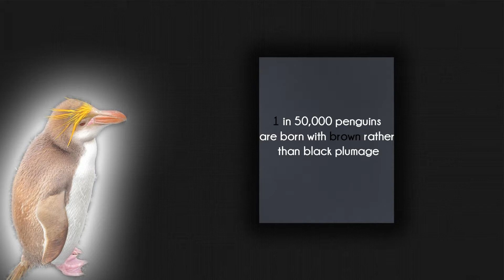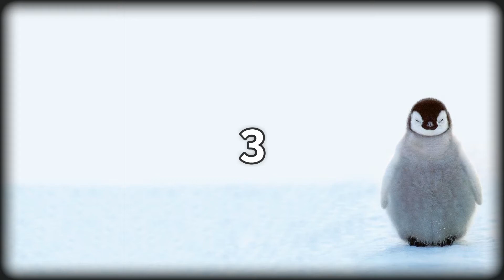10 Things You Might Not Have Known About Penguins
Today on Khronic's top 10 we are bringing you 10 Things you might now have known about penguins! If you find any more stupid tweets drop them in the comments below.